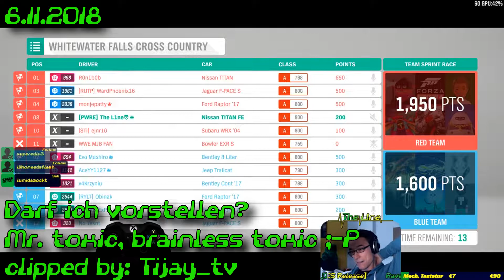Ben streamt auch ▬ Best of 2018